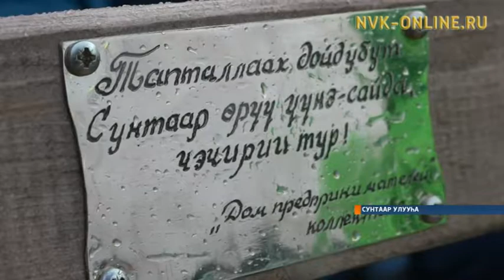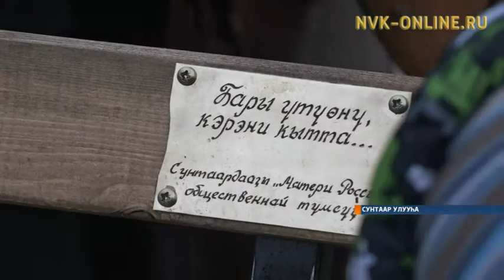Сунтаарга оскуола оҕолоро Кыайыы ыскамыайкаларын туруордулар